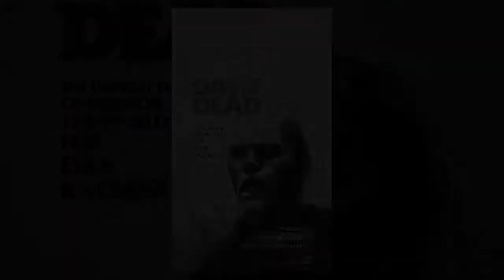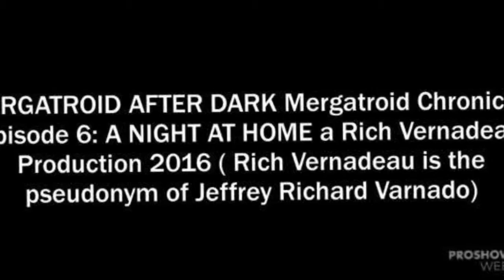GEORGE ROMERO TRIBUTE, DEAD MOVIES REVIEWED Rich Vernadeau productions 2017